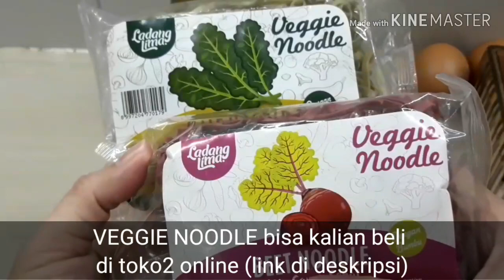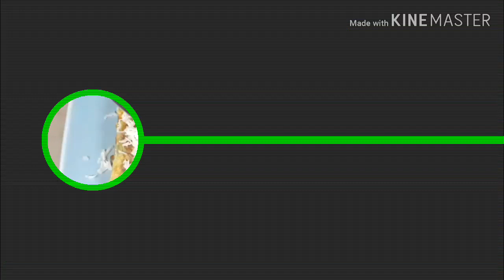VEGGIE NOODLE OMELETTE | OMELET MIE SAYURAN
BAHAN :

2 BKS MIE SAYURAN (BIT & KALE)
(bisa jadi 2 porsi )
3 BTR TELUR AYAM /porsi
( jika membuat 2 porsi ,
berarti dibutuhkan 6 btr telur)
BAWANG PUTIH BUBUK
GARAM HALUS
KALDU JAMUR
LADA / MERICA
SMOKED BEEF
PARSLEY FLAKES